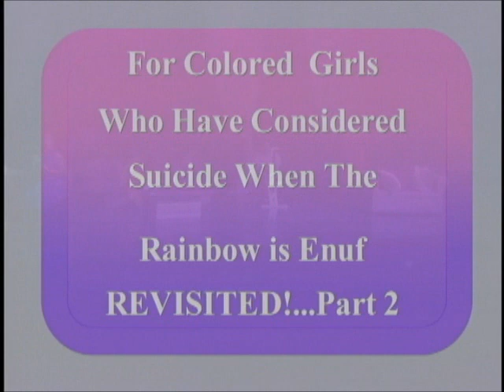LaDonna Tittle, Troi Tyler and Zelda Robinson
Discussing Reality Radio, N'Spirational Conversations V103 Radio